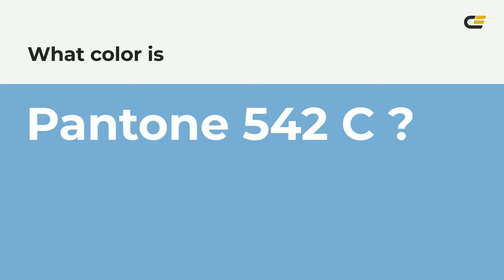color 7bafd4 hex color - Blue color - Warm color 7bafd4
What color is ? 7bafd4 hex color - Blue color - Warm color 7bafd4

Hex 7bafd4 Color Code is also known as color.

Hex 7bafd4 Color code in RGB color code model is created after adding 48.24% red color, 68.63% green color and 83.14% blue color.
Hex 7bafd4 Color code in CMYK color (process color) code model is generated after subtraction of 41% cyan, 17% magenta, 0% yellow and 16% black.